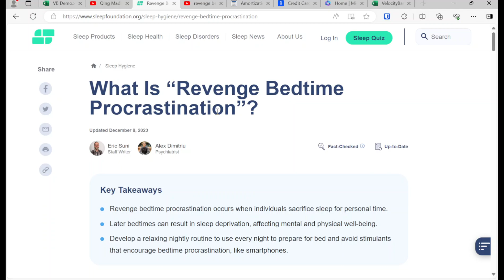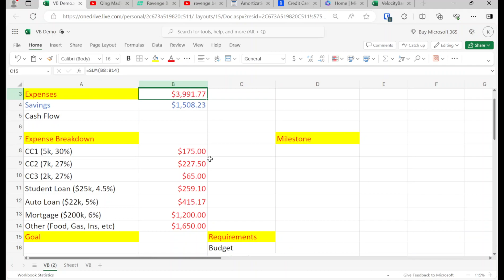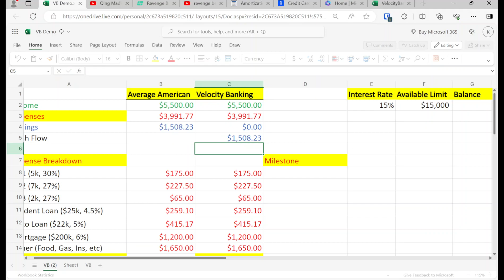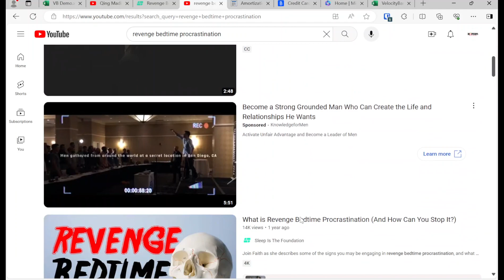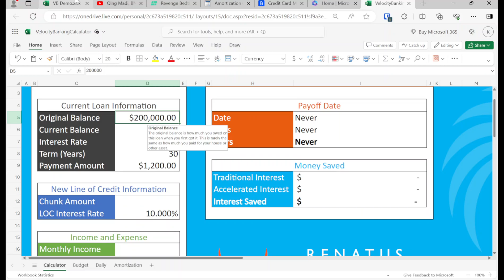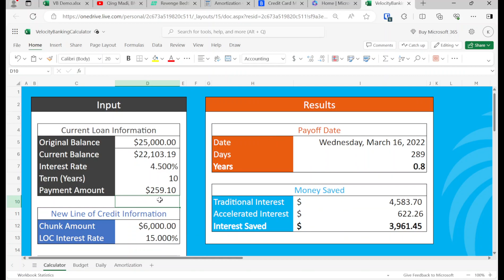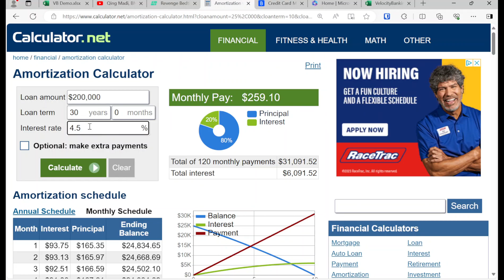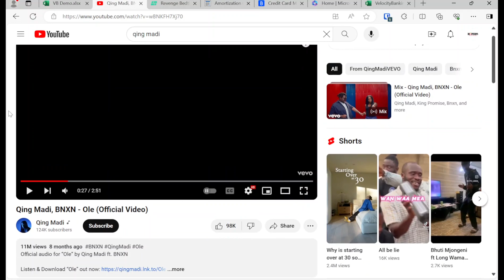Velocity Banking for Revenge Bedtime Procrastinators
In this video, we uploaded this video for all the Revenge Bedtime Procrastinators.